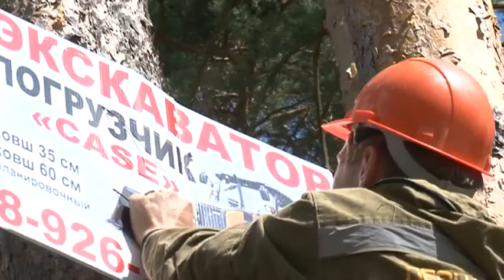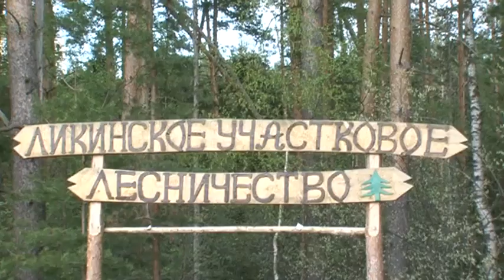Подготовка к акции по посадке леса